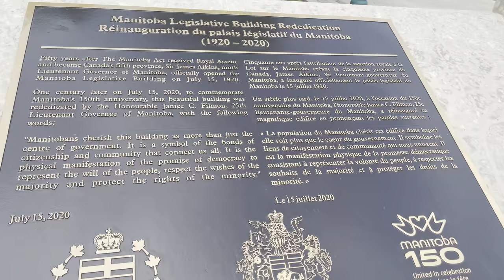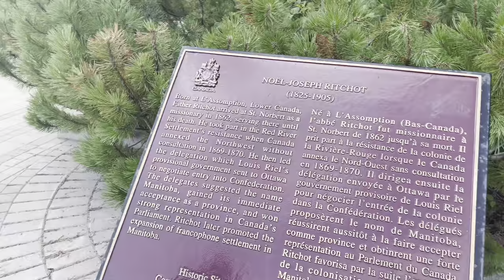Visit to Manitoba Legislative Building WINNIPEG Vlog 4K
The Manitoba Legislative Building, originally named the Manitoba Parliament Building, is the meeting place of the Legislative Assembly of Manitoba, located in central Winnipeg, as well as being the twelfth provincial heritage site of Manitoba
Guided tours of the Legislative Building are booked through the Visitor Tour Program and are offered in English or French. Limit of 30 people admitted for each guided tour.